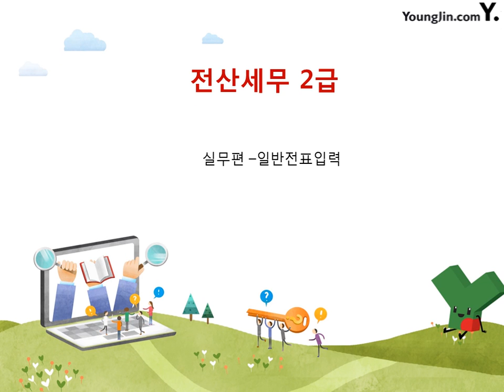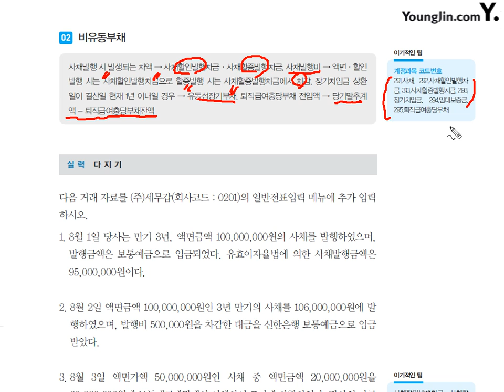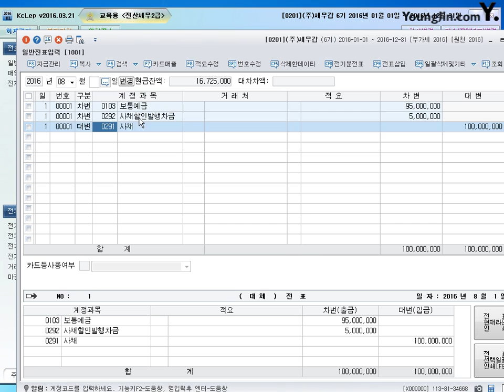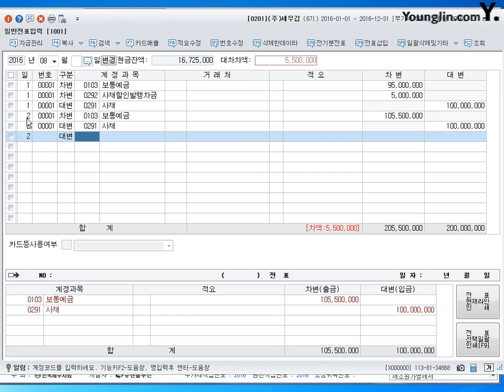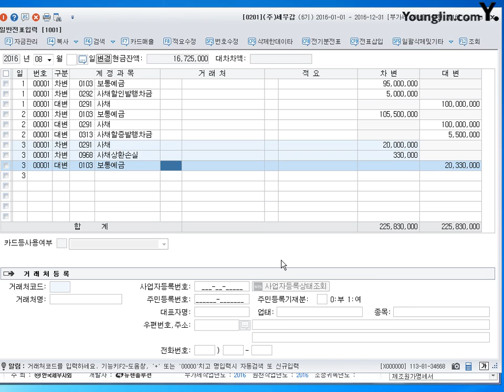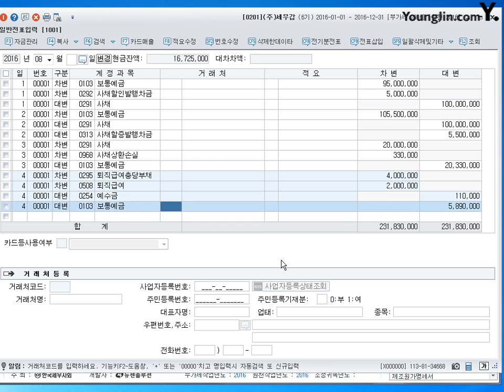[실무] 일반전표입력-비유동부채